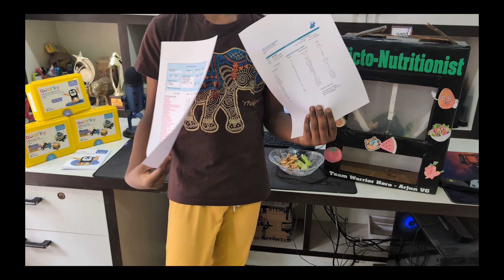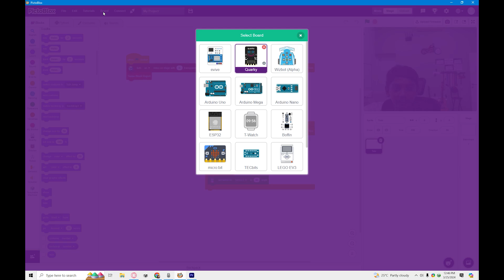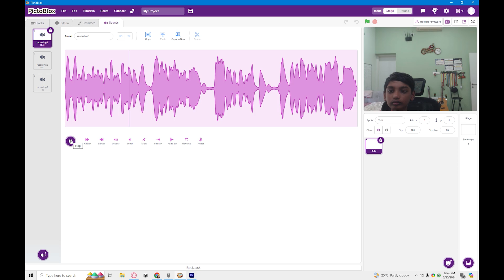Team Warrior Hero's Codeavour 2023-24 Reveal | Pictoblox | Picto-Nutritionist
Im so happy to participate for the forth time in Codeavour - the biggest international AI & coding competition. My last time participation was amazing, i learnt a lot & also won first for my robot. Im very thankful to Codeavour & Stempedia for providing me such an amazing opportunity. If you have been following my channel - by now you might be knowing how much Im interested in AI & ML. Pictoblox provides a lot of advanced features like Face recognition, text recognition, Tracing human movements, train models & classify objects, connecting with various boards like Evive ,Arduino and a lot of AI & ML. This video is my submission for Codeavour 2023 - meet Picto-Nutritionist - A Food Dispensor which can scan blood reports and dispense food according to the patients needs it can be placed in hospitals and can free up doctors time and can be in schools as part as meal programs. It is just a prototype and can be extended to dispense many types of foods.

 I want to talk about something fundamental to our well-being: food. But not just any food – nutritious food that fuels our bodies and minds.

In recent decades, we've seen a worrying trend: a rise in health issues linked to poor nutrition. Patients are increasing, doctors are stretched thin, and the cycle continues. Hospitals are flooded with blood tests, and recommendations for healthier eating become a daily battle.

Wouldn't it be amazing if we could automate some of these processes, freeing up valuable time for doctors and healthcare professionals? But that's not all. Imagine a world where everyone has access to nutritious food, regardless of their situation.

This year, for the Codevaour project, I'm proud to present Picto Nutrionist, powered by Stempedia. This innovative solution tackles both sides of the coin:

In hospitals: Picto Nutrionist can scan prescriptions and automatically suggest healthy meal plans tailored to patients' needs. This frees up doctors' time and empowers patients to take charge of their well-being through better nutrition.
In schools: Picto Nutrionist can be integrated into meal programs, ensuring children receive nutritious food that fuels their learning and development. This can be especially impactful in areas struggling with poverty.

Picto Nutrionist is more than just a robot. It's a symbol of a healthier future, where automation empowers healthcare professionals and ensures access to good nutrition for all. I strongly believe that Picto Nutrionist has the potential to make a real difference, and I'm excited to see how it evolves.

About Pictoblox: PictoBlox is a graphical programming software based on the latest version of Scratch that makes coding fun and easy. With a user-friendly interface and drag-and-drop functionality, it is the ideal companion for the setting the first step into the world of programming. One can learn to code, make interactive animations and games, interesting projects based on IoT, program actions for robots, and much more! Its very similar to scratch and easy to learn.